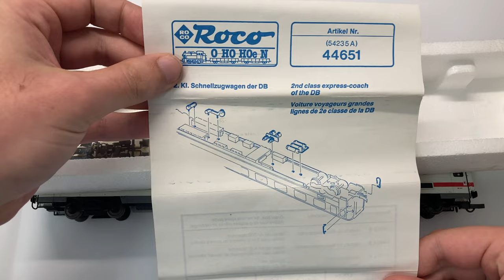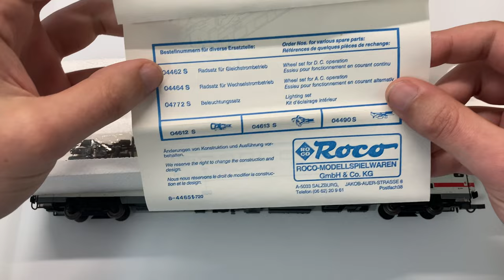Roco vs. ACME - ennyit változtak a vasútmodell járművek a 80-as évek óta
Ebben a videóban egy Roco és egy ACME DB termes IC kocsi segítségével próbálom megmutatni, hogy mennyit fejlődött illetve változott a modellvasúti jármű gyártás az elmúlt 40 évben.

A nagyvasúti képek forrása: wikipédia